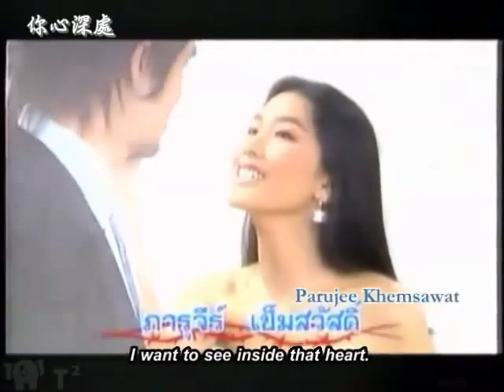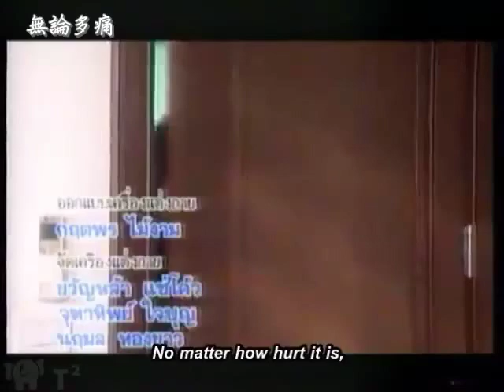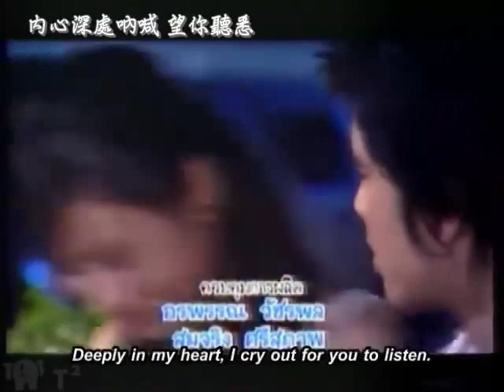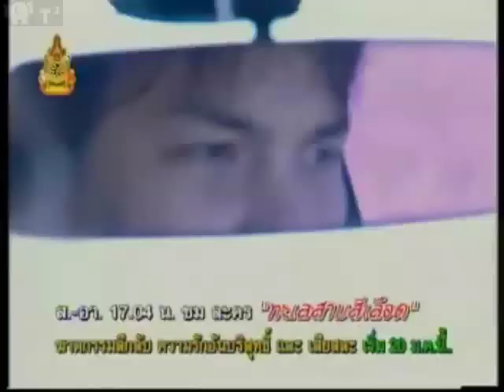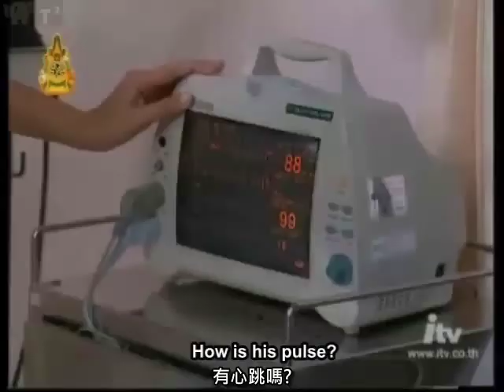[ 中字 ][END36-1][愛的交鋒Kom Rak Kom Saneha][Wan & Rotmay]